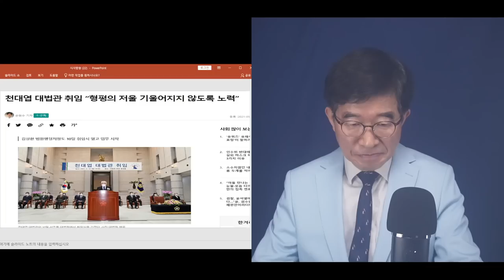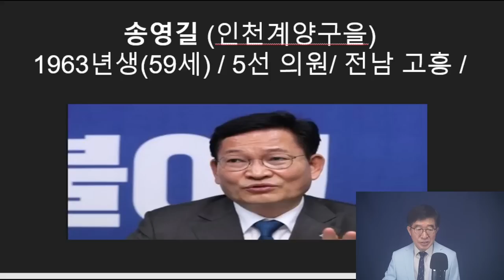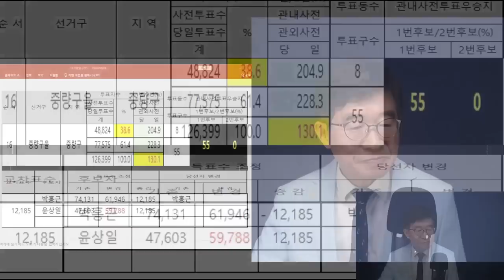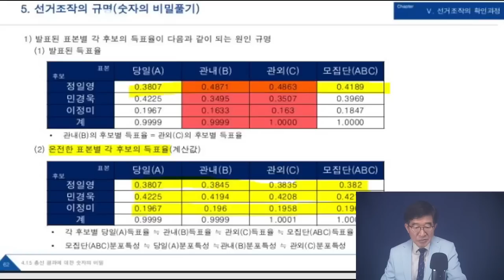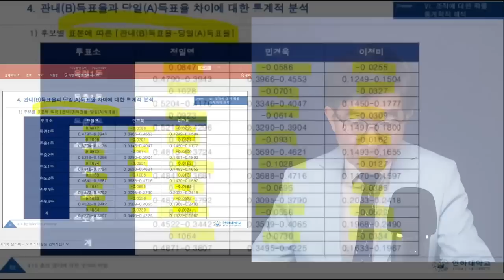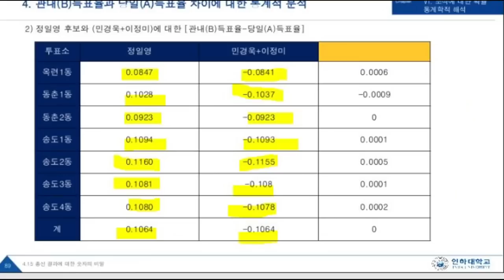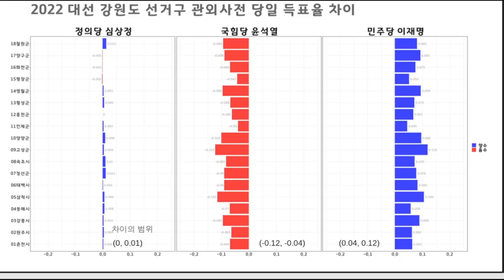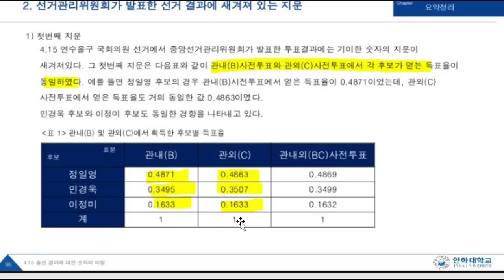대한민국 부정선거, 완전 해부 / 무엇을 어떻게 조작했는가 / 허병기 인하대 명예교수, 정밀분석보고서 / 인천연수을, 4.15총선 그리고 문정권 5대 공직선거 전모[공병호TV]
Bitcoin : 3MTW849AkP2ftLeSK2teZHMmzLu7Z83s9U